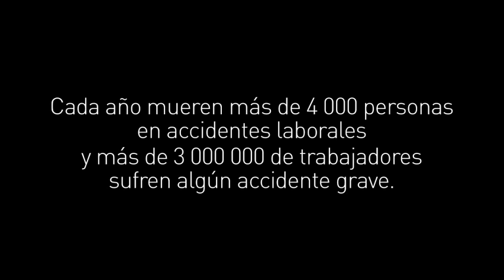Salud y seguridad en el trabajo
Cada año en la UE, mueren más de 4000 personas en accidentes de trabajo, y más 3 millones de trabajadores sufren serias lesiones. Para asegurar la protección de sus 217 millones de trabajadores, la Comisión Europea ha lanzado una nueva Estrategia Marco en Salud y Seguridad en el Trabajo (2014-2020), con el fin de identificar los mejores instrumentos para hacer los puestos de trabajo un lugar seguro para todos.